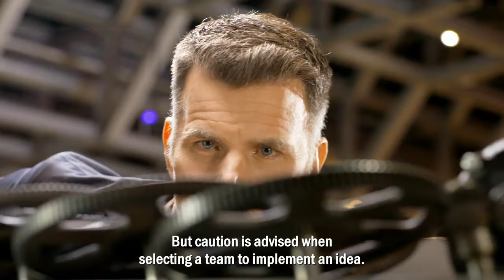Phaenomen Innovation EN